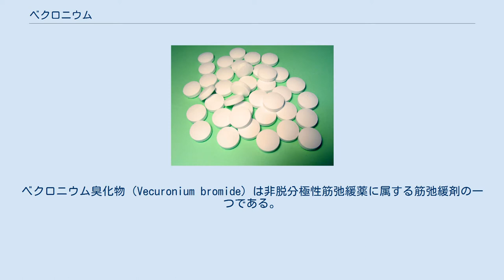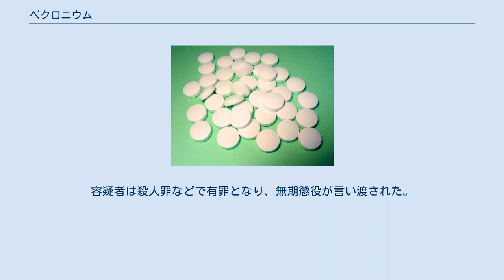ベクロニウム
ベクロニウム臭化物（Vecuronium bromide）は非脱分極性筋弛緩薬に属する筋弛緩剤の一つである。
商品名マスキュラックス。
日本で承認されている効能・効果は「麻酔時の筋弛緩、気管内挿管時の筋弛緩」である。
全身麻酔の補助薬として気管挿管を容易にし、手術中あるいは人工呼吸中に骨格筋を弛緩させる。
ベクロニウムは普通筋弛緩剤と考えられているが、より正確には麻痺剤に分類される。
4mgと10mgのバイアル製剤があり、注射用水に溶解して使用される。
 重症筋無力症、筋無力症候群の患者では非脱分極性筋弛緩薬への感受性が極めて高い。
スガマデクスナトリウムに対して過敏症の既往歴のある患者では、筋弛緩作用を打ち消す事ができず遷延し易いので、禁忌とされた。
 添付文書に記載されている重大な副作用は、ショック（0.1%未満）、アナフィラキシー様症状、遷延性呼吸抑制、横紋筋融解症、気管支痙攣である。
（頻度未記載は頻度不明） 運動終板のコリン作動性受容体を競合的に阻害する事で筋弛緩作用を示し、全身麻酔時に補助的に使用される。
ベクロニウムの神経筋ブロック作用は強力な吸入麻酔薬の存在で若干増強される。
 麻酔管理下では、挿管時の用量を投与した後にコントロールの25%に回復するまでの時間（臨床持続時間）は注射後25〜40分で、45〜65分後には95%まで回復する。
エンフルラン、イソフルラン、ハロタンの吸入開始後5分以上を経過してからベクロニウムを投与開始する場合、あるいは定常状態に達してから投与開始する場合は、約15%の減量が必要である。
 ベクロニウムは同じアミノステロイドであるパンクロニウムの誘導体であり、ステロイドA環に付くピペリジン環の窒素上のメチル基がなくなり、D-ツボクラリンと同じモノ4級アンモニウム塩である。
立体異性を持つ10ヶ所の炭素は全てパンクロニウムと同じ配置であり、単一異性体である。
 ベクロニウム臭化物は米国で死刑執行に先立って投与される薬物群に含まれることがある。
囚人の呼吸筋を麻痺させ、鎮静剤および塩化カリウムとの併用で心筋を停止させる。
適切な鎮静剤を投与する事なくベクロニウムを投与すると、囚人は意識清明のまま、疼痛等に反応して動く事ができなくなる。
 2000年に日本で准看護士（当時の呼称）が筋弛緩剤点滴事件を起こし、10人がベクロニウムで殺傷された。
容疑者は殺人罪などで有罪となり、無期懲役が言い渡された。